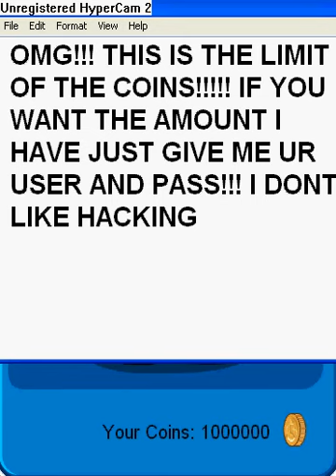ClubPenguin OMG I Am So Rich!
Yeah, it's a cheat! Not Money Maker though...